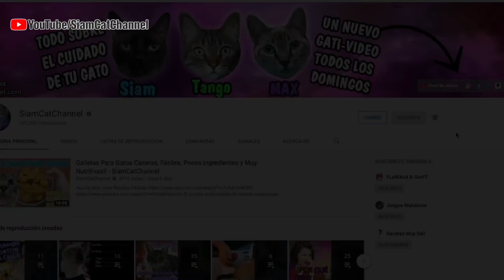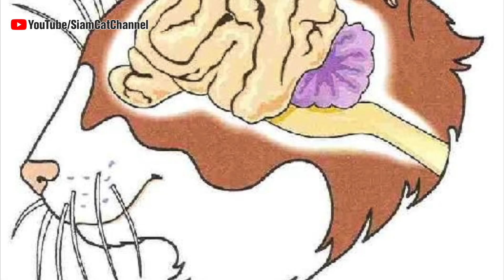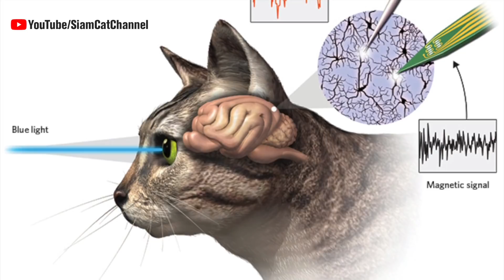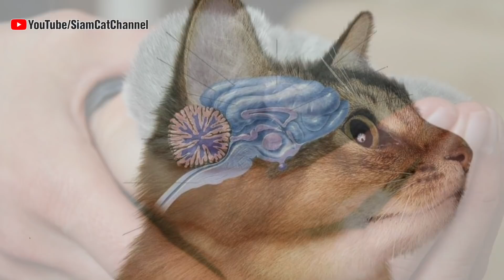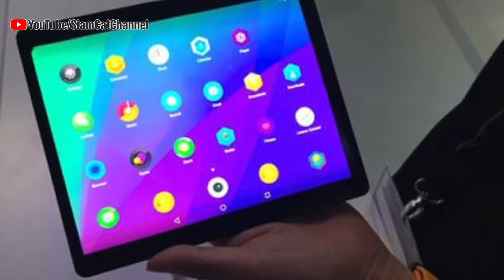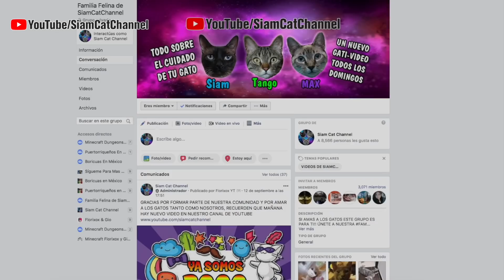10 CURIOSIDADES SOBRE EL CEREBRO DE LOS GATOS - SiamCatChannel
Dónde encontrarás todo sobre Minecraft, Reviews, Juegos y Mas.

Aviso Legal: Este video contiene información e imágenes obtenidas de diversas fuentes públicas disponibles en la web, No somos MVZ, únicamente ofrecemos información obtenida mediante nuestra propia experiencia y a través de la información previamente recabada. El uso que le des a la información obtenida en este video es bajo tu propia responsabilidad, nosotros siempre te recomendaremos acudir al veterinario ante cualquier duda o situación que pueda poner en peligro la vida de tu mascota.